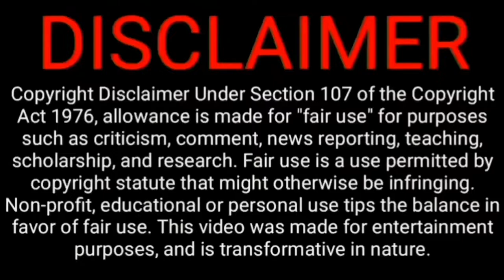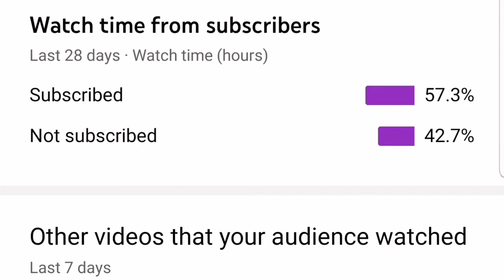Vibe-watercolour Painting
Music Credits